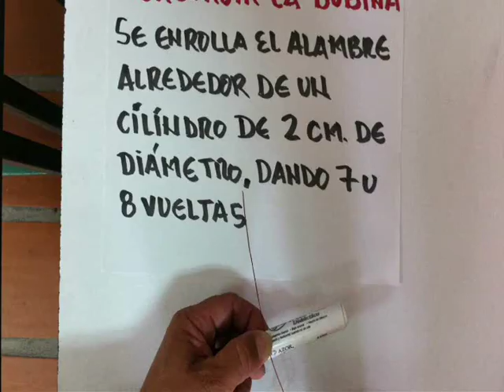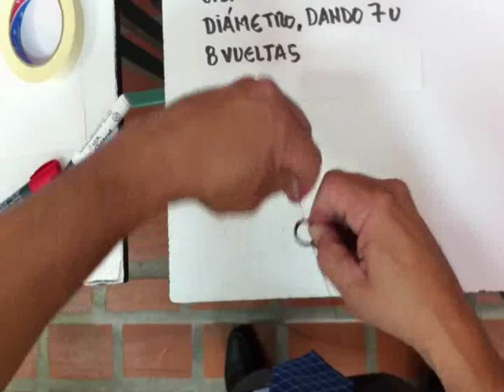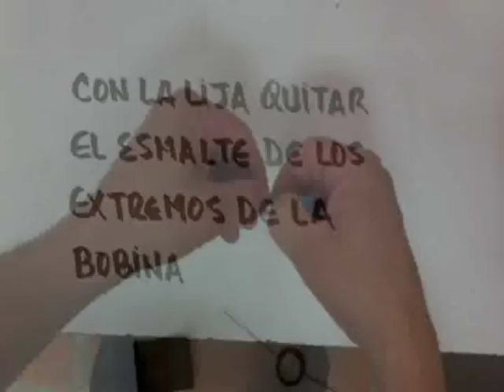Construir un motor eléctrico sencillo de corriente continua.wmv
Se presenta un plan de fabricación de un prototipo de un motor eléctrico sencillo y de muy bajo costo, apropiado para uso en las instituciones educativas. Esta actividad está orientada a ilustrar los principios físicos que intervienen en el funcionamiento de un motor eléctrico de corriente continua.

Explicar los conceptos y leyes físicas involucradas y ¿Por qué gira la bobina?
La conversión de energía en un motor eléctrico se debe a la interacción entre una corriente eléctrica y un campo magnético. Un campo magnético que se forma entre los polos opuestos de un imán. Un motor eléctrico aprovecha este tipo de fuerza para hacer girar un eje, transformándose así la energía eléctrica en movimiento mecánico.
La bobina construida físicamente posee la cualidad de acumular corriente en forma de un campo magnético. Esto se puede demostrar mediante las Leyes de Maxwell.
Esto se ve reflejado en lo siguiente:
• Cuando se aplica una diferencia de potencial entre ambos extremos de la bobina, por ella circula corriente por lo que se acumula mediante un campo magnético en el embobinado del alambre o en la zona donde hemos enrollado el mismo.
• Este campo magnético posee una polaridad, la cual en un momento es la misma que la polaridad que posee el imán por lo cual polos iguales se repelen y por ende el embobinado o bobina se mueve.
• Al moverse los extremos del alambre se posicionan en los terminales de la batería por su zona esmaltada la cual funciona como un aislante al paso de corriente. En este caso la bobina se descarga por lo cual va cambiando de polaridad, lo cual se ve reflejado en que en un momento tiene la polaridad opuesta a la del imán y por ende se atraen, lo cual genera un movimiento.
• El continuo movimiento que hace que los terminales toquen el alambre en su zona de conducción (3/4 partes sin esmalte) y zona de aislamiento (1/4 con esmalte) hace que la bobina se cargue y descargue, lo cual a su vez genera cambios en su polaridad y todo esto al estar en continua interacción con el imán genera que se atraiga y se repela consiguiendo como resultado el movimiento del motor.